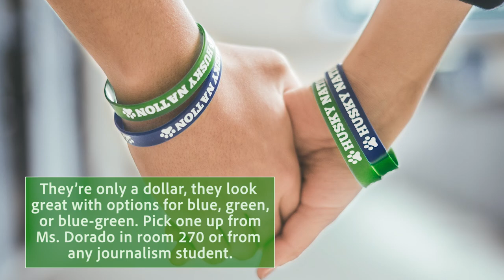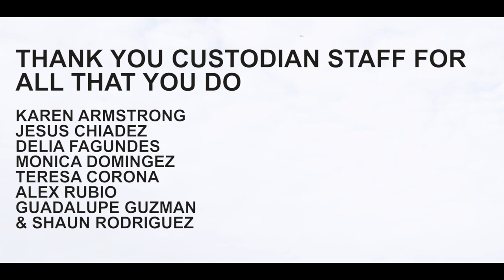HILLS REPORT - December 17, 2018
With a special holiday message from the CHHS custodial staff!

Produced by CHHS Video Leadership.